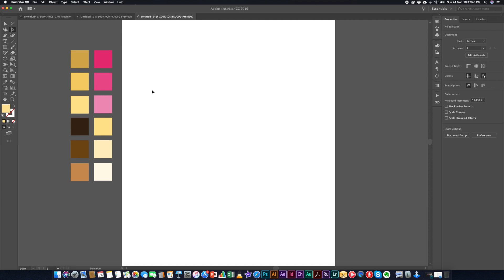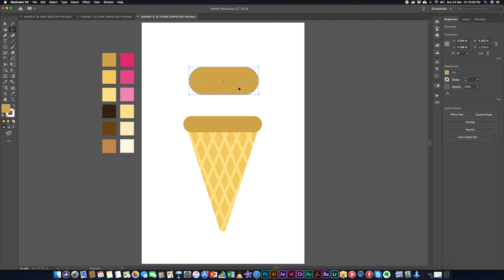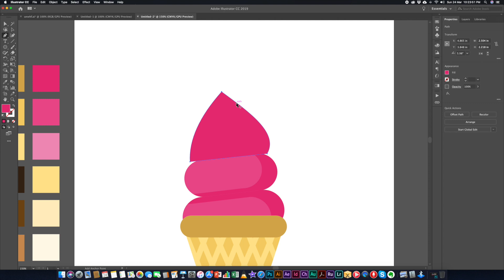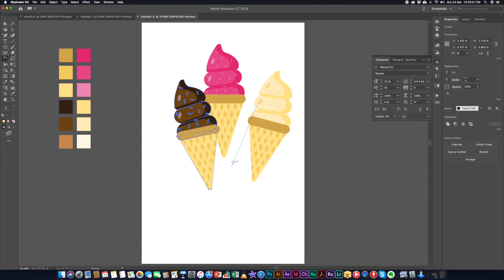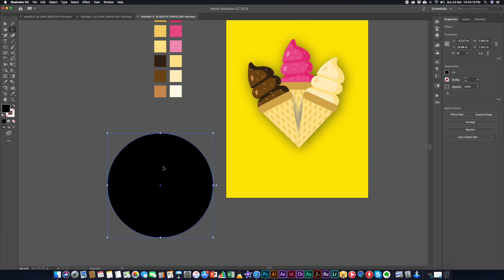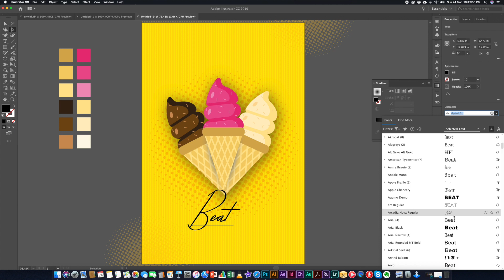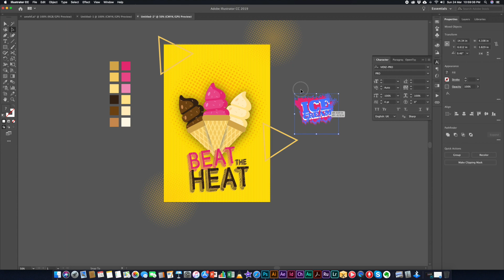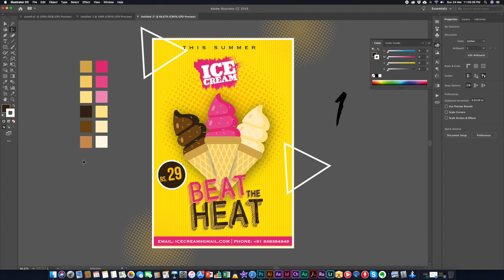Ice Cream Cone Illustration | Illustrator Tutorial CC 2019 | Summer Ice Cream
Hi Guys today we learn the simple vector form of Ice Cream Cone in Illustrator. So for these kind of design we use rectangle and pen tool to draw the Ice Cream Cone shape.